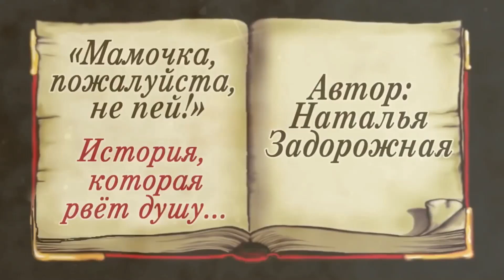ИСТОРИЯ, КОТОРАЯ РВЁТ ДУШУ! МАМОЧКА, ПОЖАЛУЙСТА, НЕ ПЕЙ! ЧИТАЕТ АВТОР КАНАЛА НИКА@НАТАЛЬЯ ЗАДОРОЖНАЯ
Доброго времени суток, Дорогие зрители!
История, которая рвёт душу...Мамочка, пожалуйста, не пей! Автор стиха Наталья Задорожная, читает автор канала Ника!
Мальчишка тормошил на кухне мать.
«Мам, мамочка, пожалуйста, ну хватит!
Там.у соседей варят суп опять.
На нашей кухне ничего не варят!
Я так тебя люблю. Прошу, проснись.
И оглянись… Мам!.. ты же не такая!
И днём и ночью только пьёшь и спишь.
Я так устал, листовки раздавая.
Я заплатил за свет и отопленье.
Теперь всё чаще школу пропускаю.
У меня завтра будет День Рождения.
Что делать? Как нам жить? Даже не знаю.»
Он вышел из квартиры.оглянулся.
Свернув у парка, вдруг услышал стон.
Перед ногами самыми споткнулся
о чей-то новый, дорогой айфон.
«Вот повезло! Продам и будут деньги.
Продуктов вдоволь можно накупить.
На Днюху будет тортик и печеньки.»
А телефон в руках начал звонить.
И высветилось: «вызывает Мама».
Кольнуло что-то больно так в груди.
«Нет…отвечать совсем не в моих планах!
Хоть кто пускай звонит. ты не смотри.»
Но… посмотрел: непринятые: сто.
И девяносто шесть из них от мамы!
За что ей телефон такой? За что?
В кустах паршивой малолетке пьяной?
Хотел уйти, но снова телефон…
«Сходи на стон.» — вдруг совесть попросила.
Там.девушка в крови. встал в горле ком.
Как- будто бы толпа «зверей» избила.
А телефон в руке вновь зазвонил.
«Да. Слушаю!» «Кто говорит со мной?»
«Здесь девушка. Её кто-то избил.
Вся.вся в крови, но стонет.» «Боже мой!!!
Где? Адрес продиктуй, прошу тебя!»
«Парк…Где ещё бассейн на „Уголовой.“
Возьми её за руку за меня!
Молиться буду за тебя, родной!»
Сидел мальчишка рядом. на траве.
А в животе от голода урчало.
«Крепись. В дороге „Скорая“ уже.
А мама мне твоя пообещала:
Молиться за меня. Какая мама!!!
Такие мамы не всегда встречаются.
Сердца которых. как сквозные раны
За деток своих в страхе разрываются.»
Всё обошлось. Успели и спасли.
Ешё чуть- чуть бы. и её не стало.
А день голодный снова позади.
А завтра. Завтра новый день сначала.
Звонок в дверях разрезал тишину.
Мать с темными кругами на глазах:
«Кого там принесло? Я не пойму!»
«Я к Вам. И к сыну Вашему. Всех благ!»
Пакетов кучи! Сыпались на стол:
конфеты и печеньки с мармеладом.
«Ваш сын!.. он дочку спас мою.нашёл.
Вернул мне смысл в жизнь — мою усладу.
Таких как он — сегодня единицы!
Спасибо, за него!.. хочу сказать:
Если б не он, то не было б сестрицы
у сына… а ему сегодня пять!»
И что-то в сердце мамы встрепенулось!
И слёзы градом хлынули из глаз.
Она на двери сына оглянулась:
13 сыну! Праздник же у нас!"
А женщина к груди её прижала.
«Не пейте больше! Очень Вас прошу!
Такое счастье в жизни нам досталось!
С такими-то детьми! Пить не к чему!
Другой продал айфон бы и сбежал.
А ваш не смог. он сделал по-другому.
Он руку моей дочери держал.
Храни вас Бог… Всех благ вашему дому!!»
Воруют! Убивают! Жестко бьют!
Какой же страшный наш суровый век!
И всё же… выбор каждому дают:
Кто он по жизни: зверь иль человек!